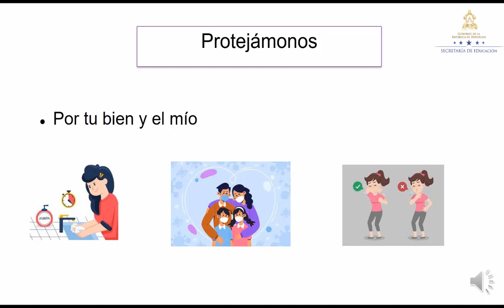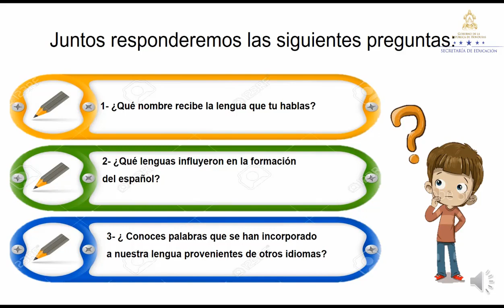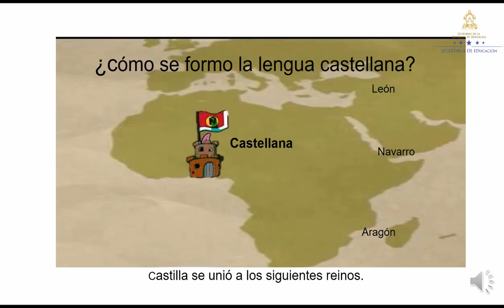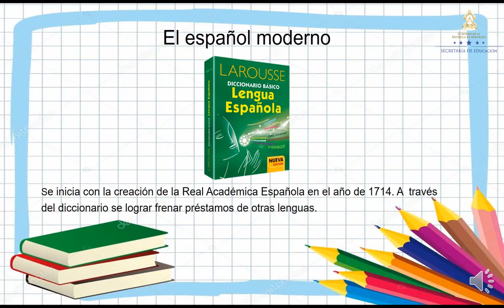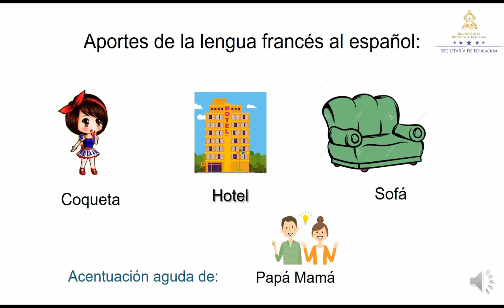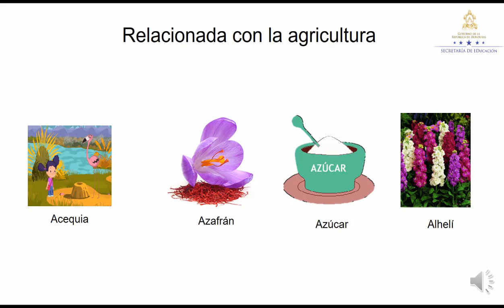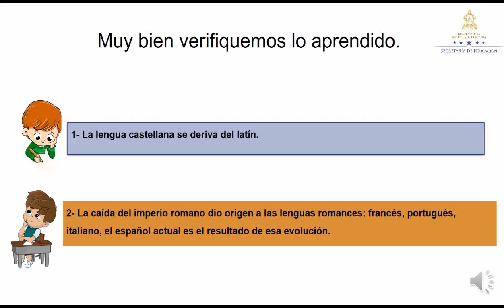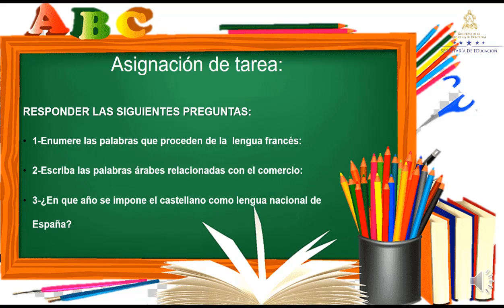Historia de formación del español – Séptimo Grado - Español